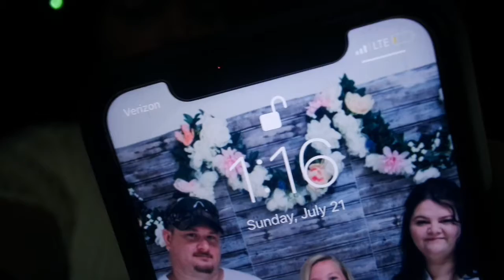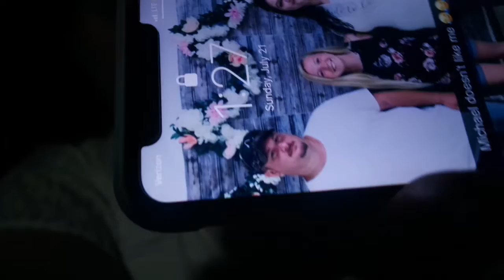ENGAGEMENT PARTY!!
Instagram olivialovesbeauty
snapchat olivialovesyt
Pinterest paigerocker